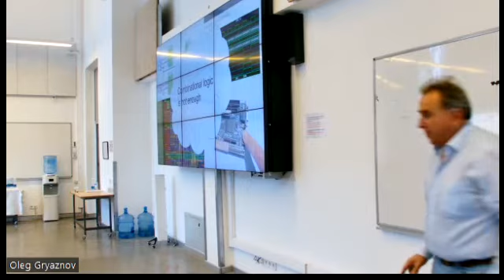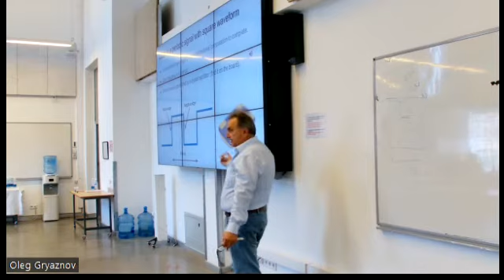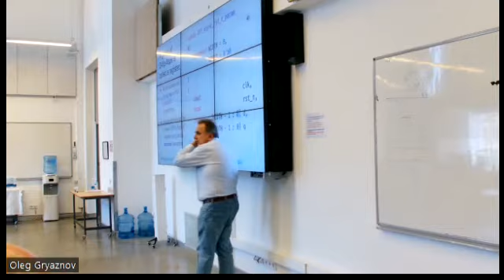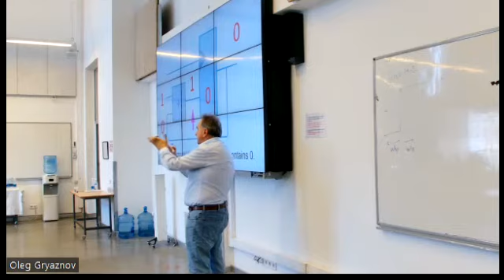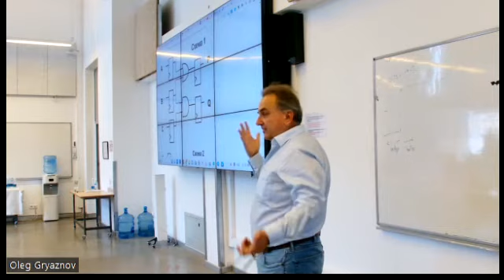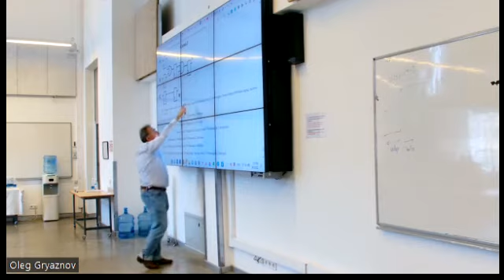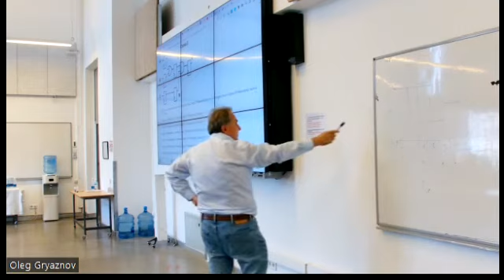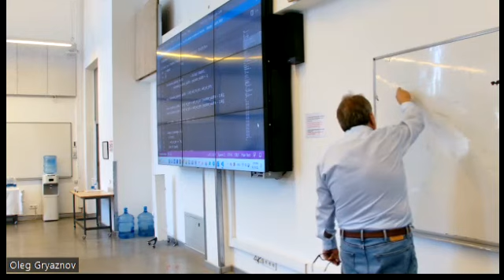Введение в последовательностную логику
Лекция семинара «Модели бизнеса и основы технологий микроэлектроники для Центральной Азии», 1-3 августа 2022 в Американский университет в Центральной Азии (АУЦА) в патнерстве с Siemens EDA / Mentor Graphics.

Второй день семинара, часть вторая